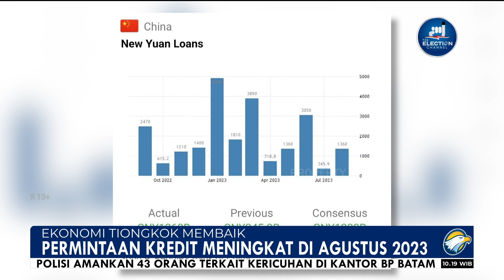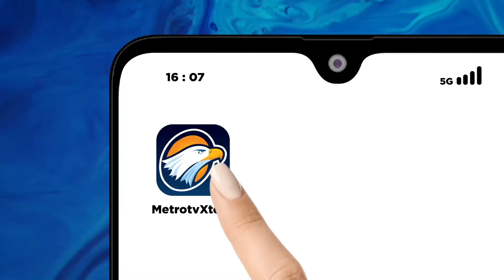Ekonomi Tiongkok Membaik, Permintaan Kredit Meningkat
MetroTV, Ekonomi Tiongkok menunjukkan perbaikan. Terlihat dari permintaan kredit yang meningkat, tekanan deflasi mereda dan mata uang Yuan kembali menguat.